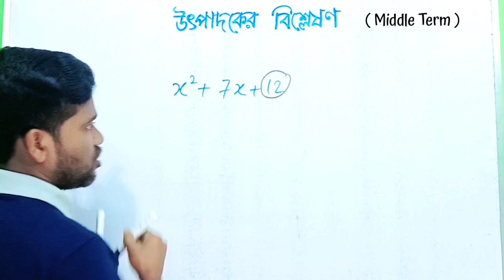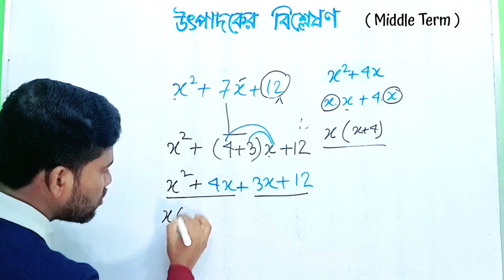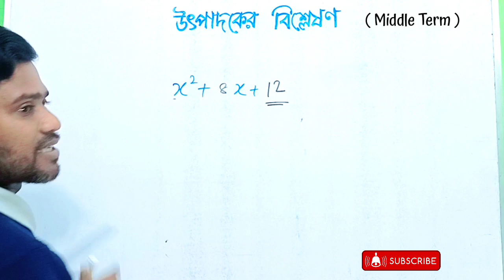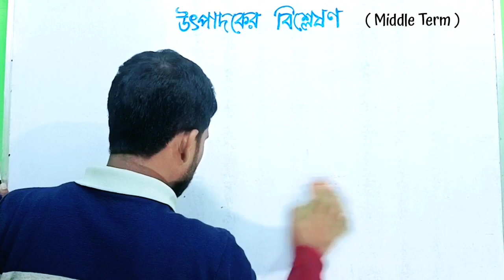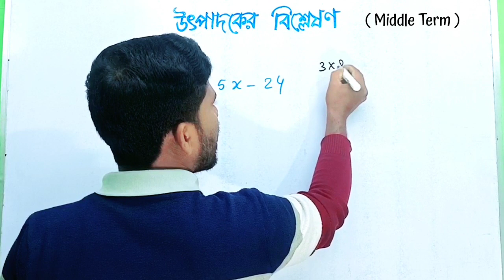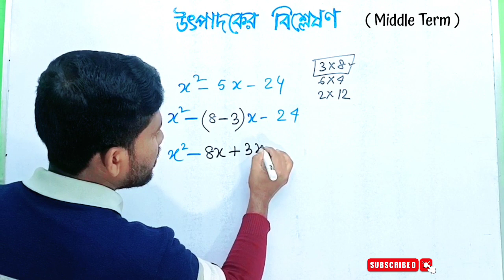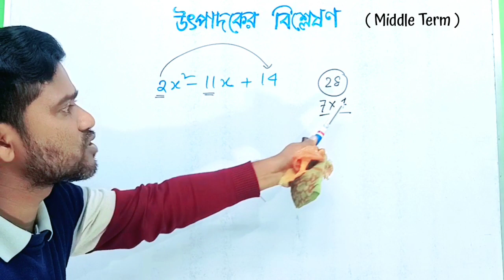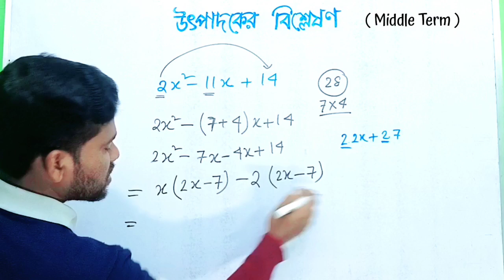উৎপাদকে বিশ্লেষণ সহজ নিয়মে/middle term factor in bengali/উৎপাদকে বিশ্লেষণ শর্টকাট/মিডল ফ্যাক্টর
Video Topic:-
মিডল ফ্যাক্টর
মিডল-টার্ম
middle term math bangla
মিডল টার্ম করার নিয়ম
মিডল টার্ম সমাধান
উৎপাদকে বিশ্লেষণ শর্টকাট
অষ্টম শ্রেণির উৎপাদক
উৎপাদকে বিশ্লেষণ শর্টকাট
middle term factor in bengali
উৎপাদকে বিশ্লেষণ সমাধান
উৎপাদকে বিশ্লেষণ শেখার পদ্ধতি
উৎপাদকে বিশ্লেষণ class 10
উৎপাদকে বিশ্লেষণ সমাধান
middle term
middle term calculator
উৎপাদকে বিশ্লেষণ সহজ নিয়মে
উৎপাদকে বিশ্লেষণ
অষ্টম শ্রেণির উৎপাদক
মিডল ফ্যাক্টর
মিডল-টার্ম